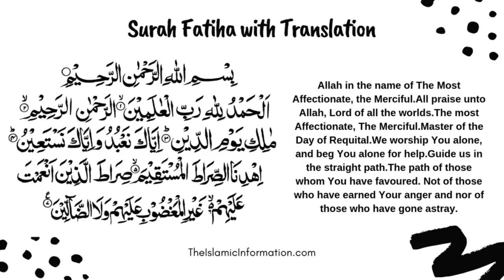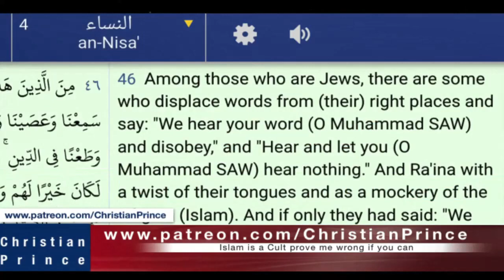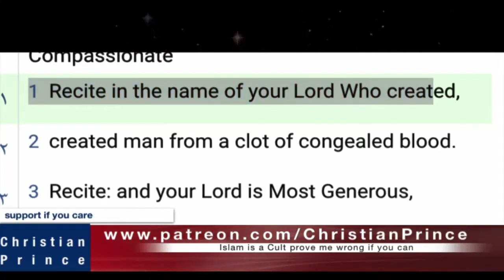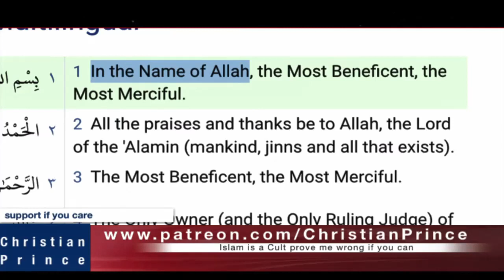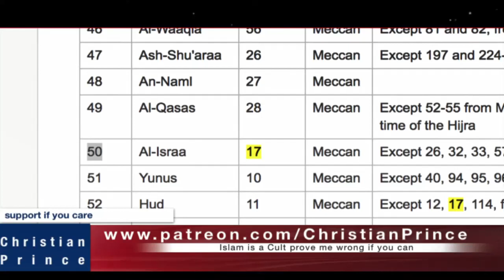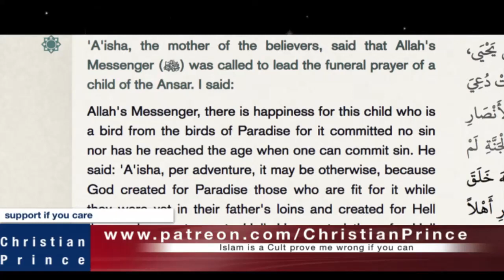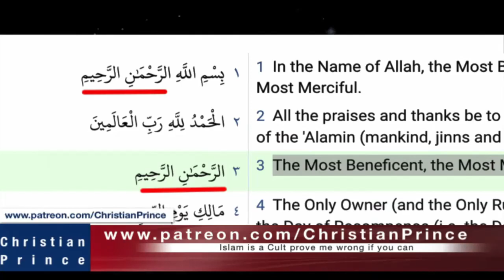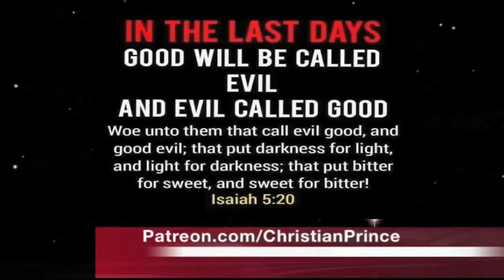They Corrupted their Own Book -- Here's the Proof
CHRISTIAN PRINCE discusses the Surah Al - Fatiha, proving that it doesn't make sense.
"There are some who displaced words from their right places... and that is corruption." (Surah 4 Ayat 46)... 3:40